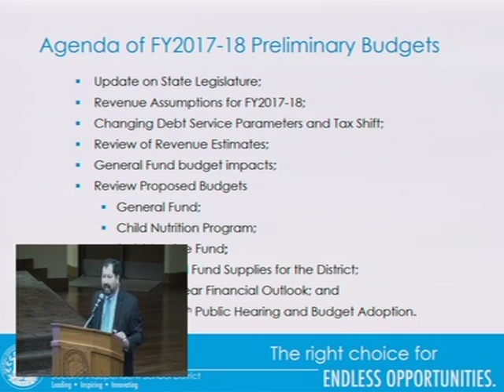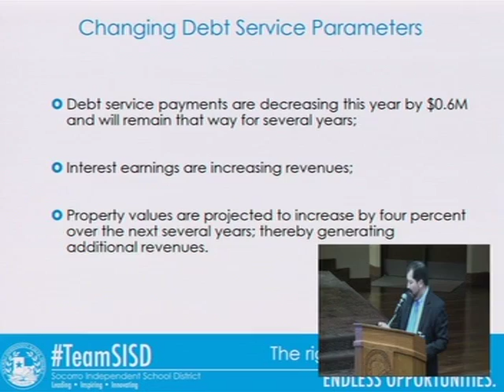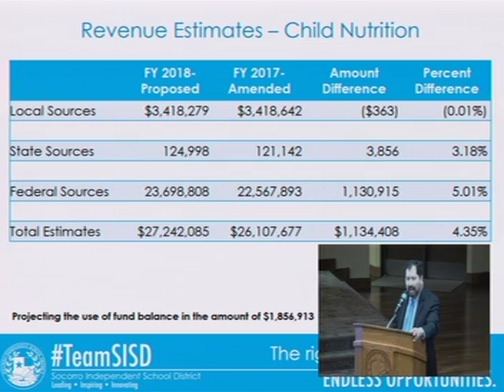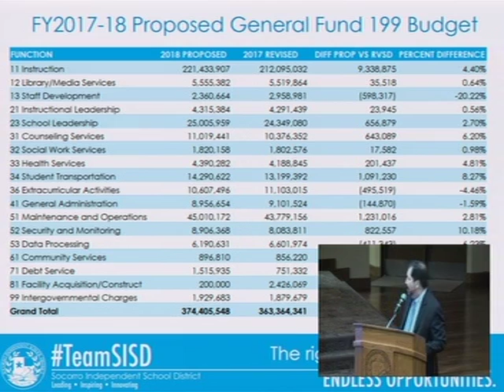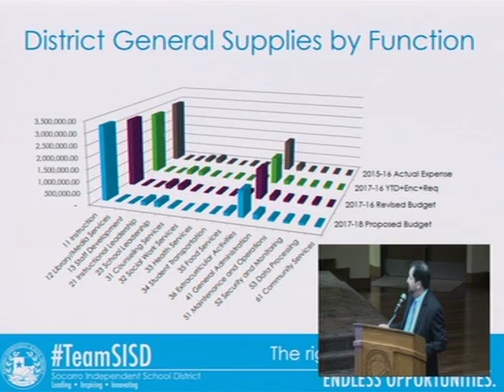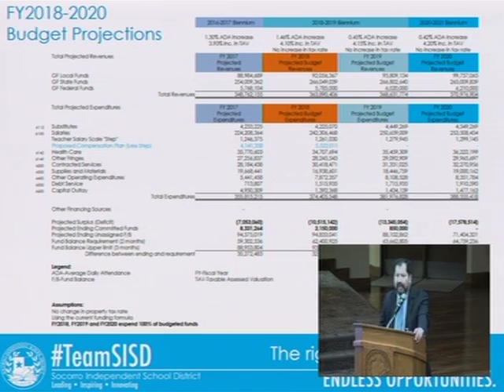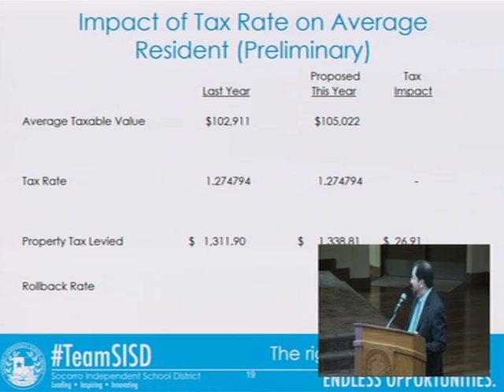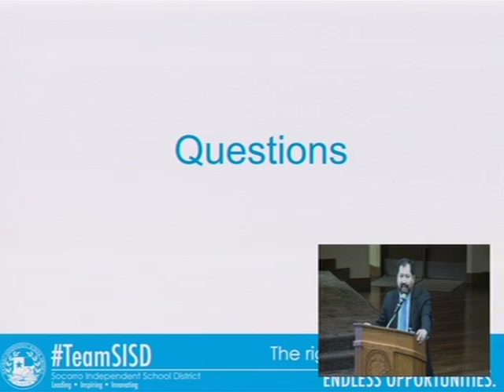Socorro ISD Board of Trustees Meeting 6-6-17